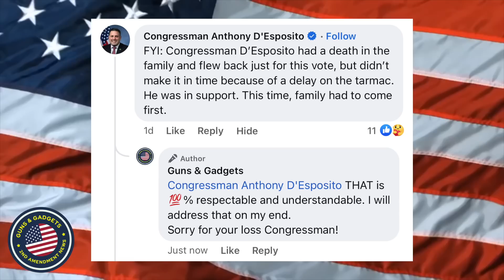Joe Biden To Attend "National Gun Safety Summit" Focused On MORE Gun Control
3101 Browns Mill Rd Ste 6

WHAT I USE TO MAKE VIDEOS